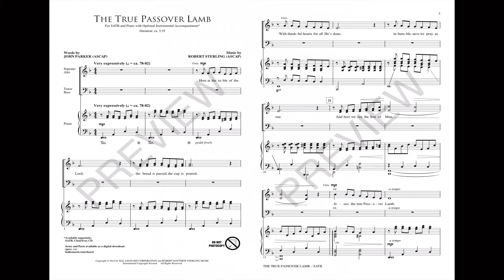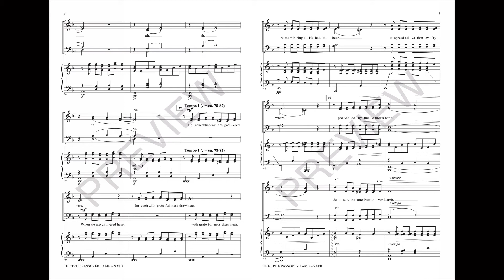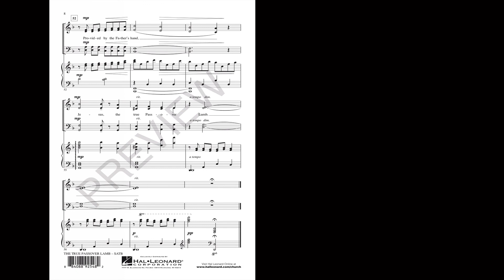THE TRUE PASSOVER LAMB (SATB Choir) - John Parker/Robert Sterling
Equally effective for both Holy Week and Communion services, this anthem joins rich text painting with a haunting melody that portrays Christ's humility and His sacrifice for us. The optional percussion and cello parts will enhance the mood of the piece.